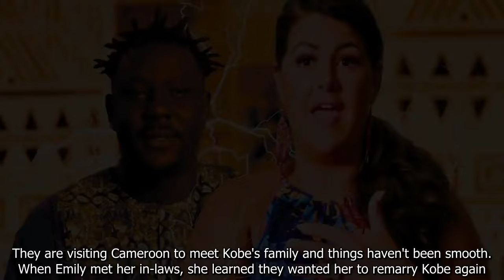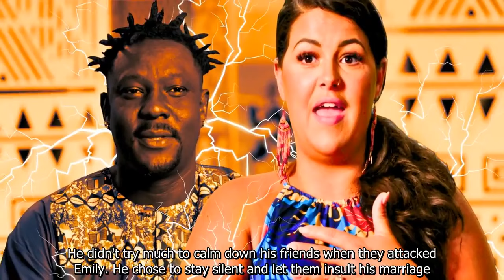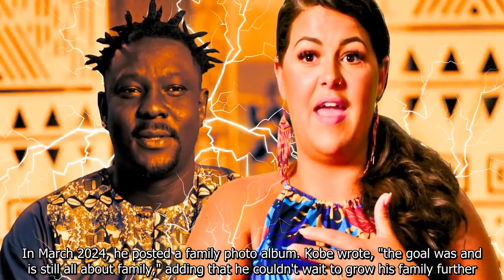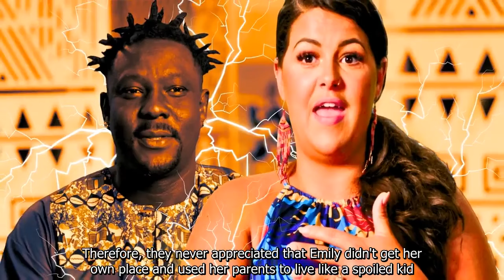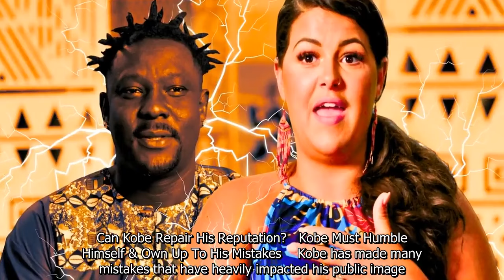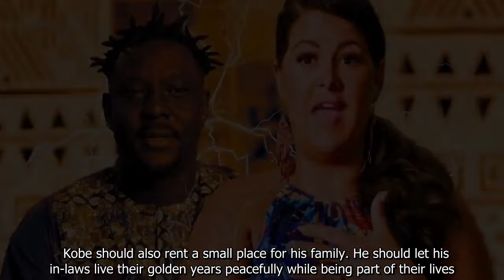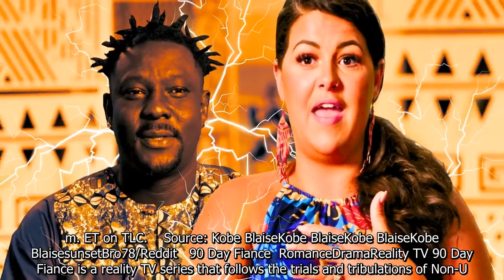90 Day Fiancé: Kobe Is Losing Fan Favorite Status (Did He Use Emily To Come To America?)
90 Day Fiancé: Kobe Is Losing Fan Favorite Status (Did He Use Emily To Come To America?).
90 Day Fiance offers a unique look into the world of international dating and matrimony.